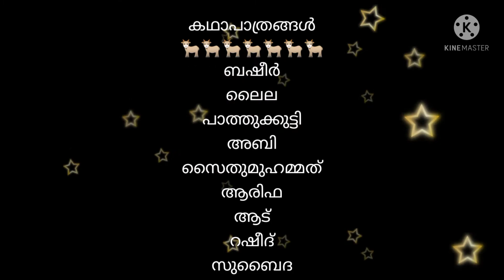crazzy kids 😄 പാത്തുമ്മയുടെ ആട് നാടകം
DANCE VIDEO
"Justin Bieber